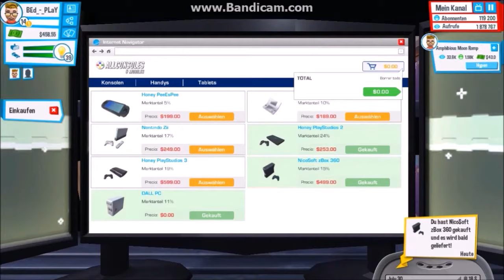Eine Chillige Runde YoutuberLives